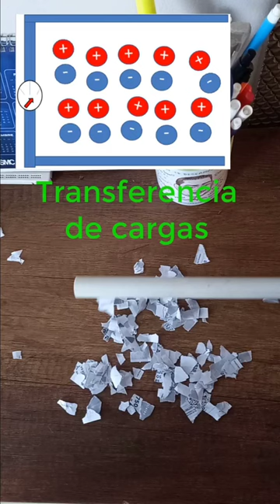Experimento de carga eléctrica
Hola amigos y amigas de YouTube, en este short realizo un experimento practico de la carga eléctrica para demostrar las electricidad estatica.

Donaciones a traves de paypal que me ayudaran a seguir subiendo contenido